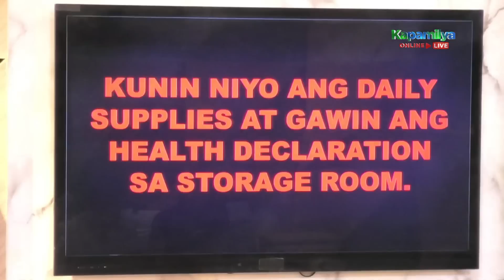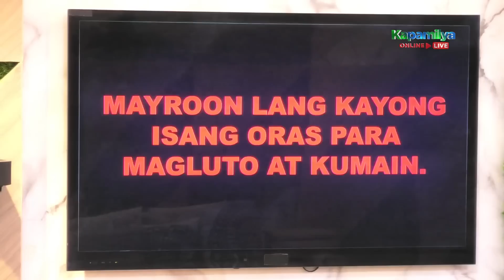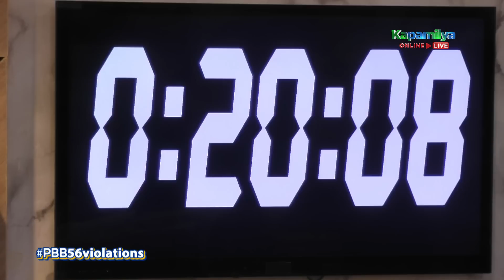Day 73: Kuya, inurasan ang pagkain ng mga housemates | PBB Connect